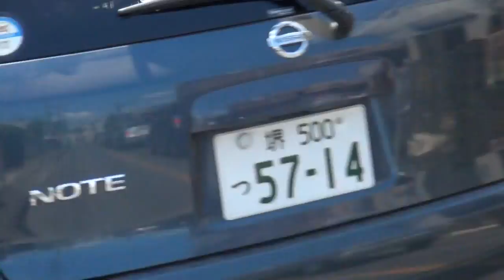1988 ヤマハ・RZ250R 3HM 1988 YAMAHA RZ250R 1988 ヤマハ・RZR250 1988 YAMAHA RZR250 最終型 愛知県 名古屋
1988 ヤマハ・RZ250R　3HM　1988 YAMAHA RZ250R　1988 ヤマハ・RZR250　1988 YAMAHA RZR250　最終型　愛知県　名古屋　1990 Kawasaki Ninja ZX-11 C1　1990 カワサキ・ニンジャ ZZR1100 C1　1990 カワサキ Ninja ZX-11